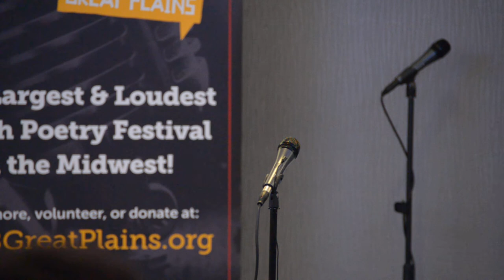Louder Than a Bomb Great Plains, 2017, Bout 13, UNO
Bout 13, in the UNO Thompson Alumni Center, Room A, 7:30pm, with Bellevue West, Omaha Northwest, and Westside Middle School